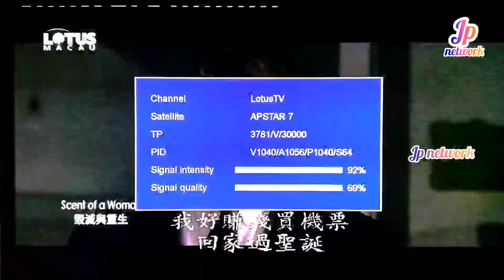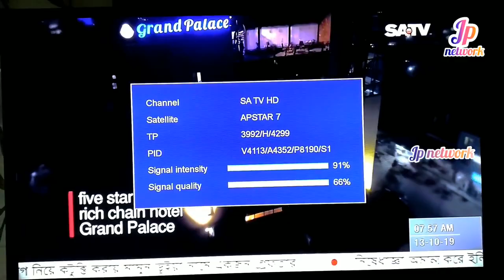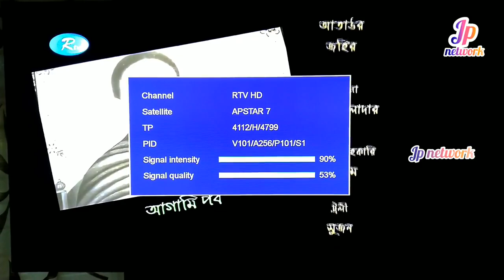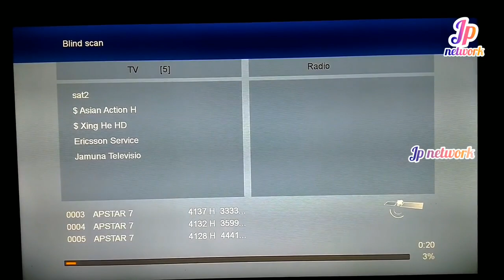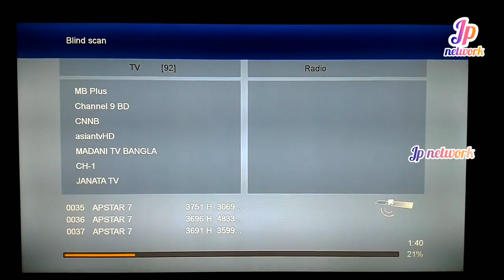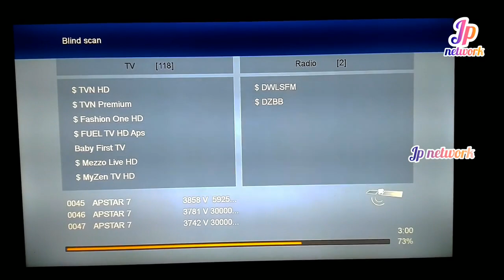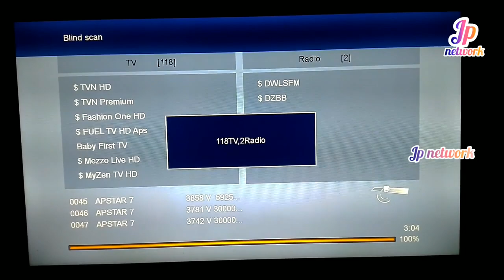Free to air HD channels 20+ | Insat 4A 83E side LNB | all channels signal and frequency checking